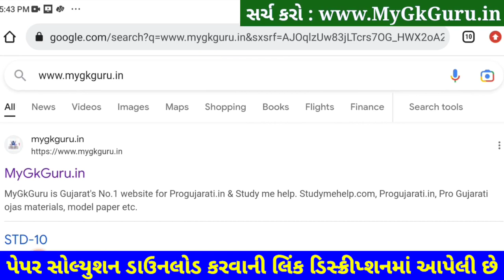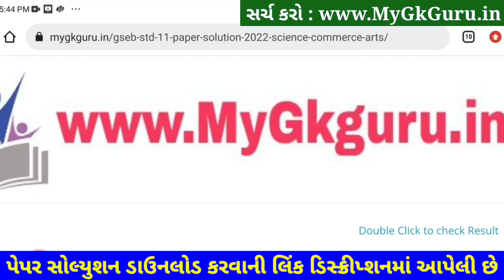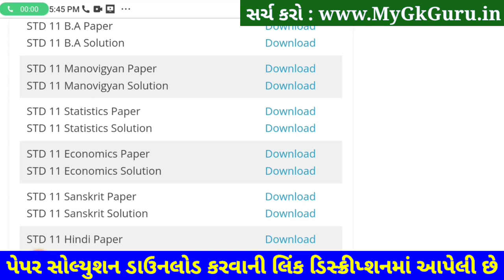STD 11 Manovigyan Paper Solution 2023 Second Exam, STD 11 Manovigyan Second Exam Solution 2023 SVS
STD 11 Manovigyan Paper Solution 2023 Second Exam, STD 11 Manovigyan Paper Solution 2023 50 Marks, Manovigyan Paper Solution 2023 STD 11 Second Exam February 2023.

Other Related Search Queries :
STD 11 Manovigyan Paper Solution 2023 50 Marks February
STD 11 Manovigyan Second Exam Paper Solution 22 February 2023
STD 11 Manovigyan Paper Solution 2023 22 February 2023
STD 11 Manovigyan Paper Solution February 2023